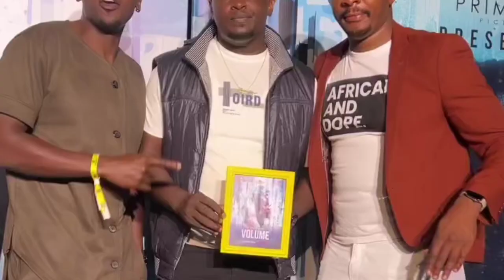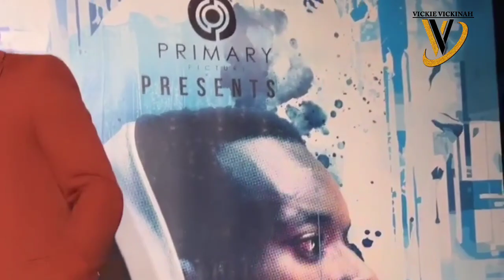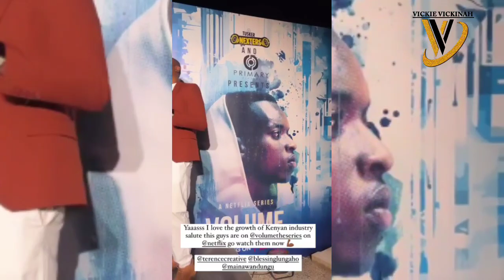JACKIE MATUBIA SHOCKED AFTER MILLY CHEBBY AND TERENCE HANG OUT WITH EX HUBBY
Jackie matubia shocked after Milly chebby and Terence do this